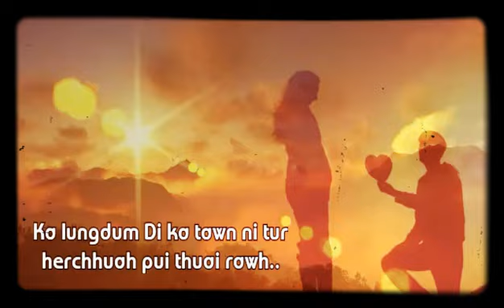Di Mawipui by Sumeon Short version Lyric on sreen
A mawi em a, dahtha ve leh mai mai ang.

Lyric...
Chungturnipui her liam thuai thuai teh la
Ka lungdum di ka tawnni tur herchhuahpui thuai rawh
A lawina run ka bel phak lo, a hla em mai
A tualchaina ka fang phak lo, a hla em mai
Ṭhaltui ang ka nghah ka enchimloh
Suihlung muangten ka lo nghak reng che.